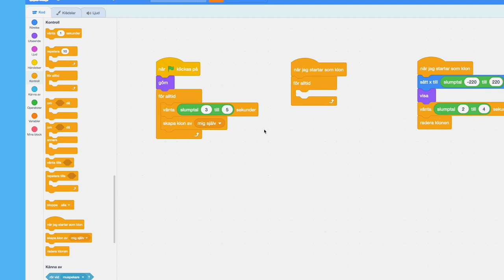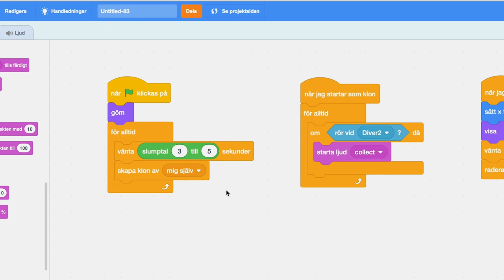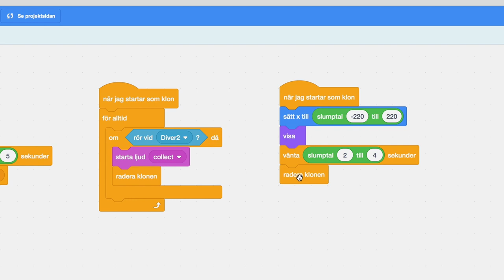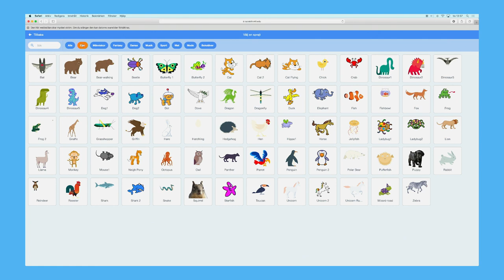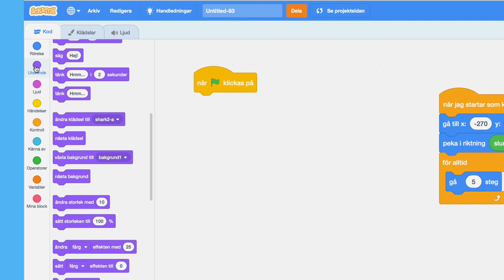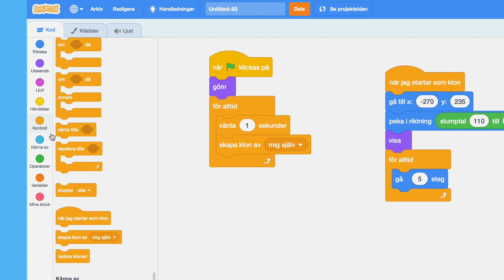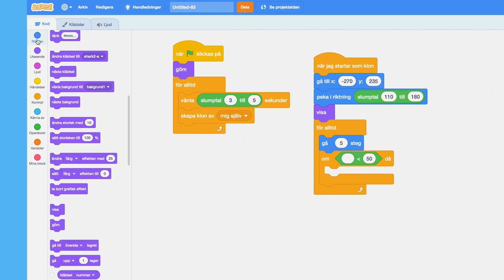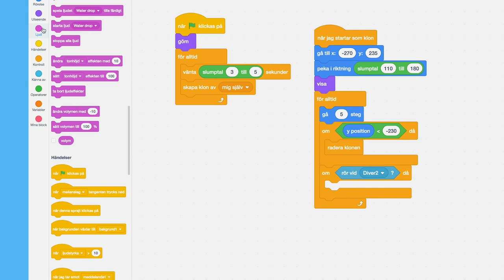Fortsätt med Scratch: Mer om kloner (del 4/6) | Digitala lektioner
I lektionen programmerar eleverna ett spel Scratch och lär sig använda kloner. Till lektionen

Detta är en del av Digitala lektioners lektionsserie om att koda med blockprogrammeringsprogrammet Scratch. Kom igång med programmering i klassrummet på ett enkelt sätt genom att följa den här kursen som är på en fortsättningsnivå. Lektionerna är anpassade för mellanstadiet och högstadiet. Se på videon direkt i klassrummet eller plugga kod mer enskilt.

Digitala lektioner är en kostnadsfri lärresurs från Internetstiftelsen med lektioner och material som täcker allt som rör digital kompetens och programmering i grundskolan. Allt material är fritt att använda och bearbeta ¬– helt utan inloggning.

Allt material är framtaget av verksamma lärare och alla lektioner är kopplade till den reviderade läroplanen. Du får använda materialet på digitala lektioner hur du vill: ladda ner det, bearbeta eller använd det rakt av som en lektion.